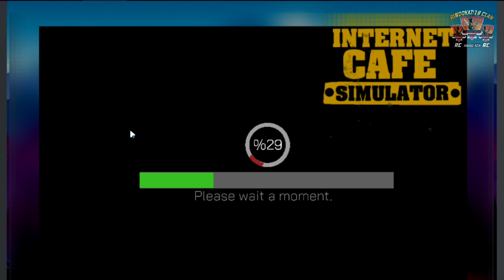Project Buat Ruangan Mining - Internet Cafe Simulator (Malaysia) - Part 5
Internet Cafe Simulator is a game where you can build your dream virtual internet cafe. Order cool computer parts and arcade machines and start upgrading your internet cafe. You can expand your internet cafe according to your needs. You can open new rooms and a kitchen section where you can serve food to your customers. You can hire new employees like a chef and bodyguard and lighten your workload. While Chef prepares your customers' food orders, the bodyguard will protect your internet cafe from intruders. You can decorate your internet cafe as you wish with many decoration materials. You have to clean up the your cafe and collect the garbage left by your customers. Otherwise, new customers may not leave your internet cafe satisfied. Observe customers' comments on your internet cafe and address the shortcomings of your cafe.